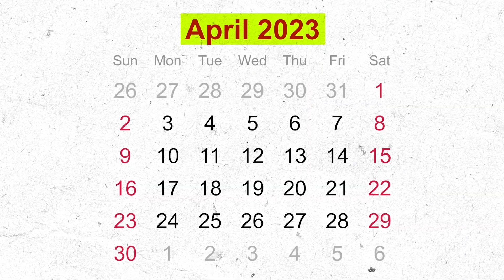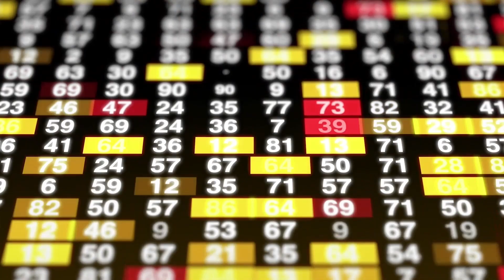My Property Deposit Update (so far)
For the 5th episode of my property series, I go through the last few months of my savings & reflect on how it's going so far.
The goal is still yet to be achieved...

The video and/or thumbnail may use graphics/icons from Flaticon.com